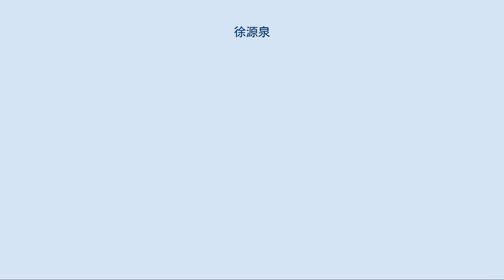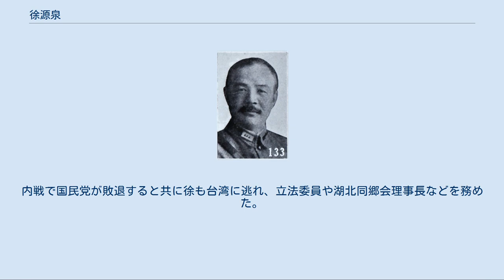徐源泉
徐 源泉（じょ げんせん）は中華民国の軍人。
最初は北京政府の山東督軍張宗昌に属し、奉天派の有力軍人であった。
後に国民革命軍（国民政府）に転じている。
字は克成、客塵。
 湖北武備学堂、南京陸軍第四中学で学んだ後、南京の陸軍に加入した。
武昌起義（辛亥革命）が勃発すると、故郷に戻って革命派に加わり、学生隊隊長に任ぜられている。
南京に中華民国臨時政府が成立すると、徐源泉は上海に赴いて光復軍参謀に任ぜられ、後に光復軍騎兵団団附兼歩兵第1団団長に昇進した。
 1913年（民国2年）、徐源泉は江蘇陸軍補助教育団主任編輯に転じている。
また、新疆省にも赴いて、新疆都督府参謀官にも任ぜられた。
その後、徐は山東省へ移り、1918年（民国7年）、陸軍第6混成旅で営長に任ぜられ、後に団長に昇進した。
1924年（民国13年）冬、第2次奉直戦争では、山東督軍張宗昌に随従して関内に入り、山東陸軍第5旅旅長、第23師師長、第6軍軍長と順調に昇進した。
1926年（民国15年）10月、陸軍中将・克威将軍となり、翌年7月には一等文虎章を授与され、8月には直隷省軍務幇弁になるなど、奉天派の有力軍人と目された。
 しかし国民革命軍の北伐が進展すると、同じ湖北省出身者である何成濬の働きかけもあって、徐源泉は奉天派を見限って易幟する。
1928年（民国17年）6月、第3集団軍第11軍団総指揮（まもなく第6軍団総指揮に転じる）に任命された。
同年10月、軍縮に伴い第48師師長とされたものの、翌1929年（民国18年）11月に陸軍上将銜を授与され、12月には第10軍軍長に昇進している。
1930年（民国19年）夏に中原大戦が勃発すると、討逆軍第3軍団左路司令に起用され、その後も第16路総指揮、平漢路右翼軍第1縦隊指揮官を歴任し、蔣介石側の勝利に貢献した。
 1932年（民国21年）5月、徐源泉は湖北全省清郷督弁に任ぜられ、以後、主に賀竜率いる紅軍の討伐に従事する。
翌年6月、豫鄂皖剿匪総部左路軍総司令に昇進し、1935年（民国24年）2月には鄂湘川剿匪総司令に転じた。
同年4月、陸軍二級上将を授与され、11月には中国国民党第5期中央執行委員となっている。
1937年（民国26年）1月、第1予備軍総司令となり、6月には川康軍事整理委員会委員に任ぜられた。
 日中戦争（抗日戦争）勃発後の1937年（民国26年）8月、第4予備軍副司令官に転じ、9月には第2軍団軍団長に任ぜられた。
翌年1月には第26集団軍総司令兼第8戦区副司令長官に転じ、徐州会戦や武漢会戦などに参戦した。
しかし武漢会戦に際して北方戦線を担当しながら独断で撤退する軍紀違反を犯し、蔣介石・李宗仁の激怒を買って、一時は西安で収監される。
その後釈放されたものの、配下の軍は武漢会戦で日本軍に壊滅させられてしまう。
 失意の徐源泉は軍人からの引退を蔣介石に申し入れたが、いったんは最前線からの撤退に留められ、1939年（民国28年）5月、軍事参議院参議に改めて任ぜられた。
1945年（民国34年）5月、国民党第6期中央執行委員となり、翌年7月に退役した。
1948年（民国37年）、立法院立法委員に任ぜられる。
国共内戦末期には華中軍政長官公署副長官、湖北省党部主任委員などをつとめた。
内戦で国民党が敗退すると共に徐も台湾に逃れ、立法委員や湖北同郷会理事長などを務めた。
 1960年（民国49年）11月11日、脳溢血により台北市にて死去。
享年75。